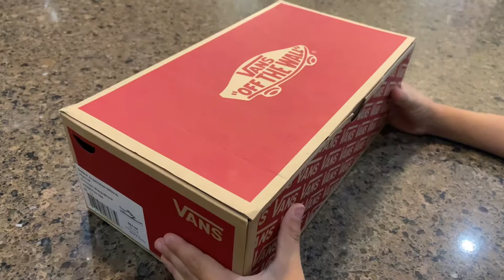FNAF Plushies - The Clone Machine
Five Nights at Freddy’s Foxy gets cloned.